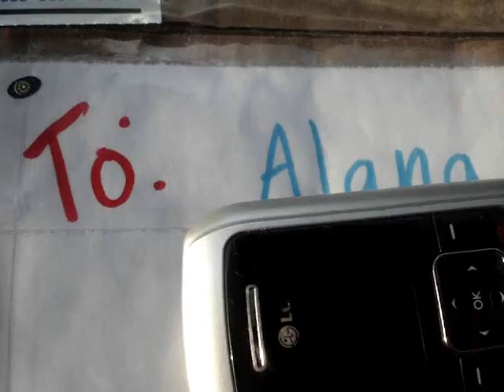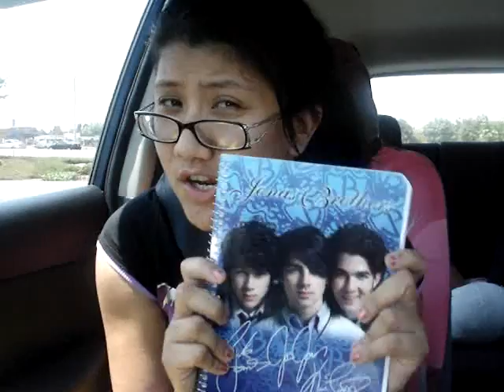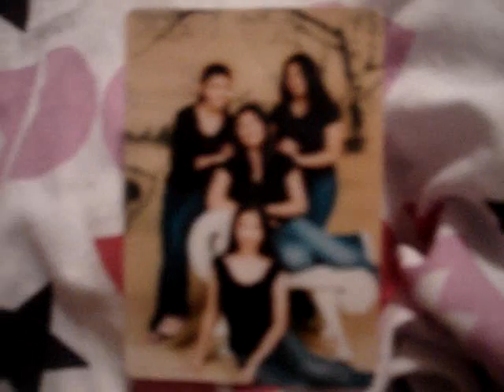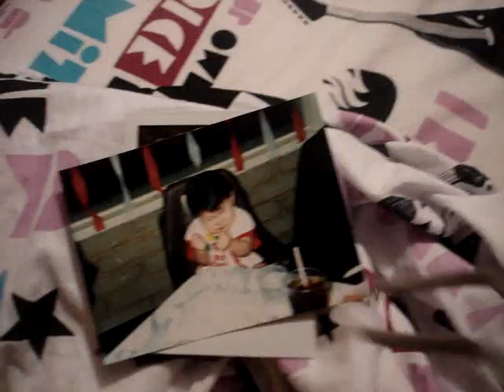08.11.08 No Way John Taylor!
The DVs must sing commercial jingles/reenact commercials for their nex vlogs.